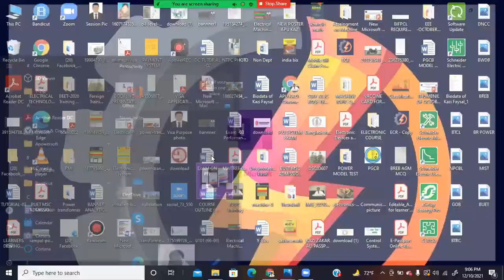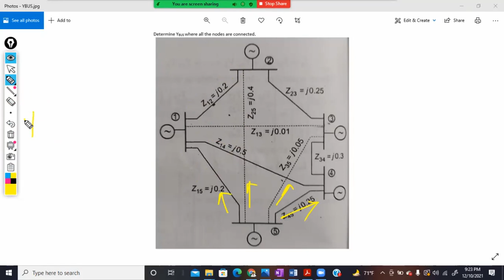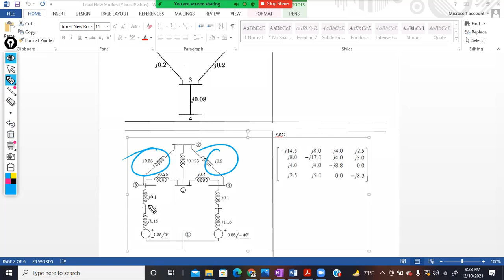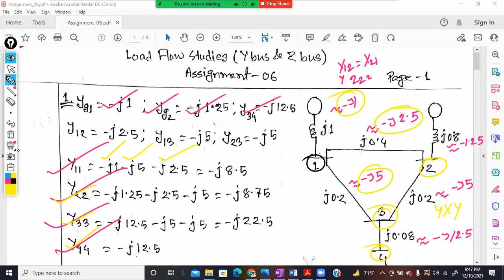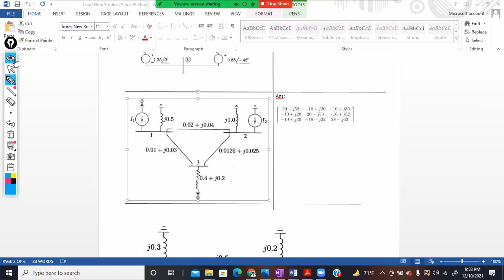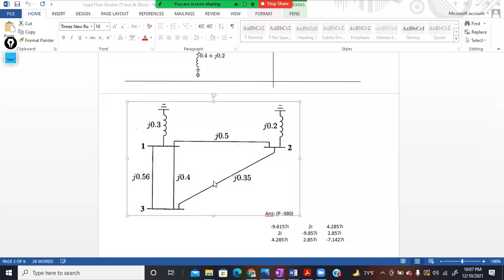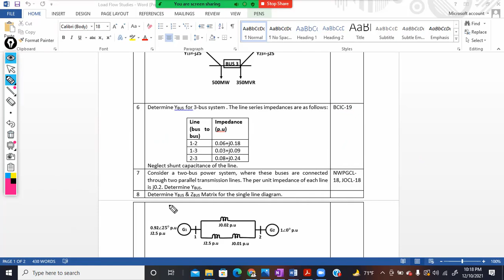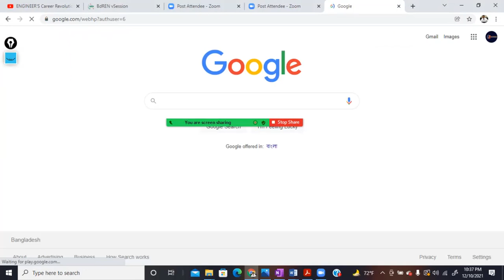Discussion on Y-Bus Matrix & Fault at Zbus